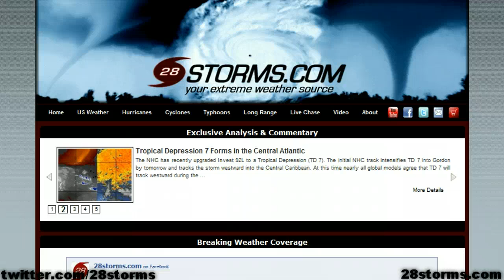Friday Tropical Update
tropical analysis including Depression #7, the remnants of Ernesto, and disturbance 93L near the Cape Verde Islands.